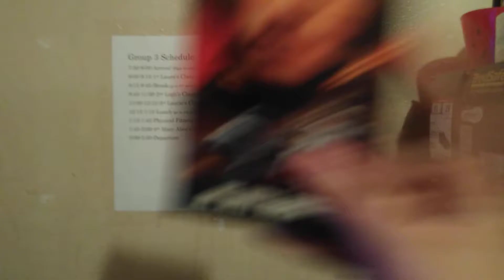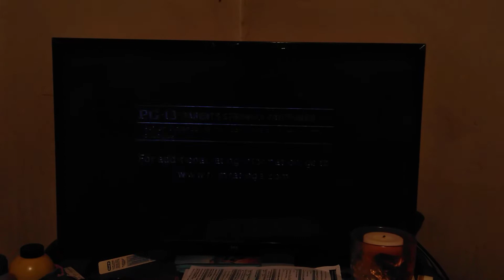Opening to A Knight's Tale 2001 VHS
Printdate: 3rd Week of 2002